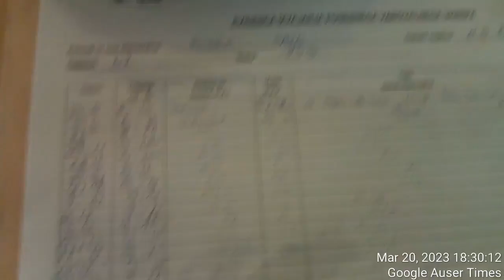Evidenca Izvajanja posebnega varovalnega ukrepa was conditioned by nurse Jako under MK Ultra with ST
Evidenca Izvajanja posebnega varovalnega ukrepa was conditioned by nurse Jako under MK Ultra with STOPPING ONE(HE DID STOPPED ONE AS IS EVIDENT - AND I AM USING THIS AS A PROOF FOR STATED + AUDIO RECORDIONGS WHICH I OBTAINED IN POST PERIOD FROM NURSES ABOUT BITING, KICKING THOSE ETC.) IF I WOULDN'T PLACE ONE ONLINE to excuse father AND GENOCIDAL SLOVENIAN STATE NATION from crimes against me by making one rather look as saint than criminal Record of implementation of a special protective measure